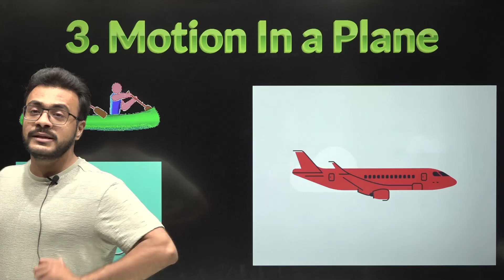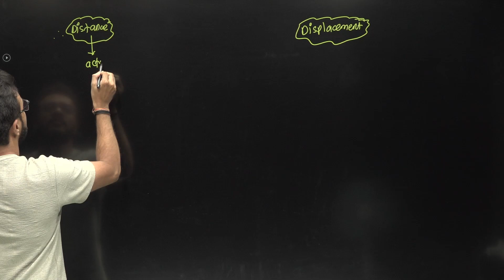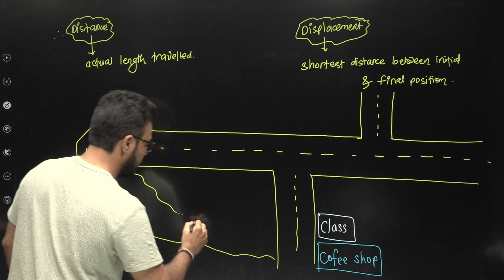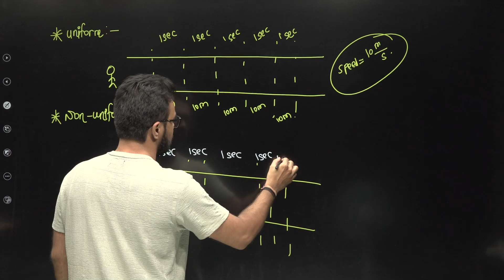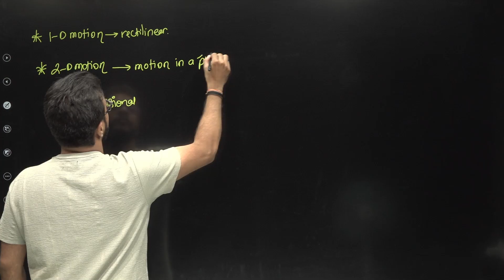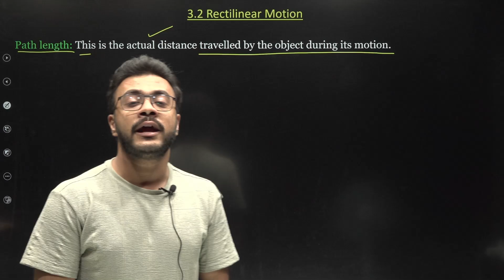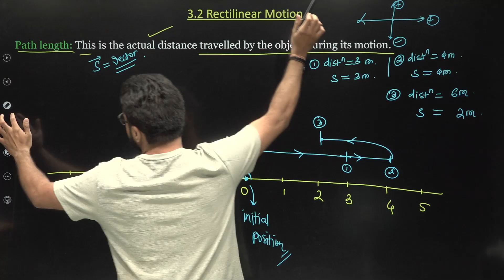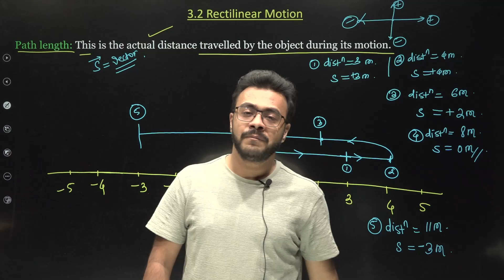Success 5.0 Batch || Motion in a Plane || Lect 01 || Mukesh Sir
YOUTUBE VIDEO